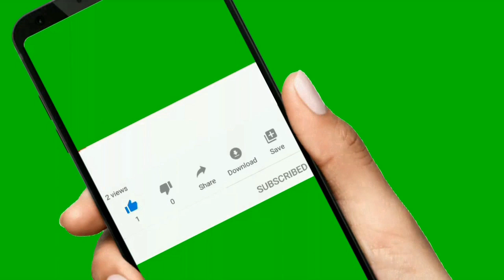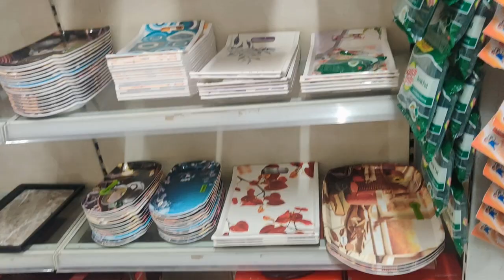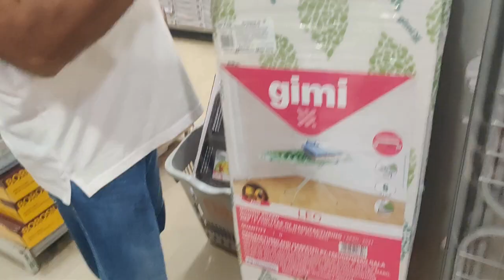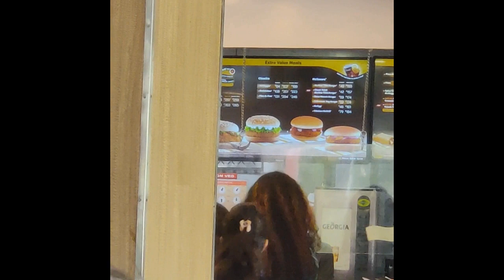Kichenware purchase Vlog/ Purchase of Kitchenware Items !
Kitchenware purchase Vlog/ Purchase of Kitchenware Items !

Hi! I’m Atiya. On my channel, you will find healthy and easy-to-make food recipes and fun vlogs about my life. I love food and I am excited to share my experiences with you.

Thanks